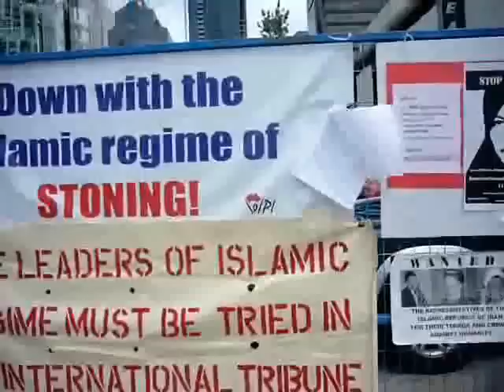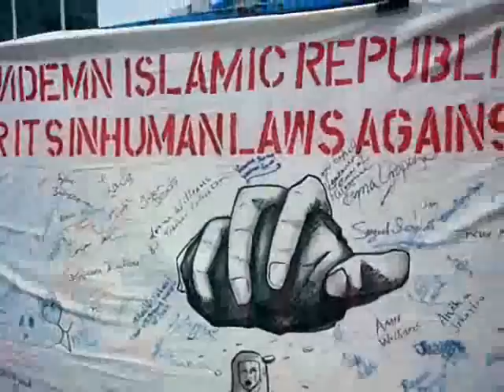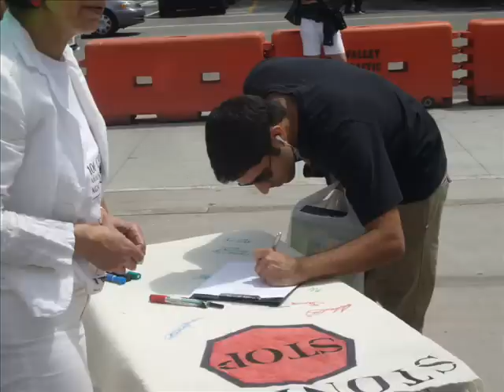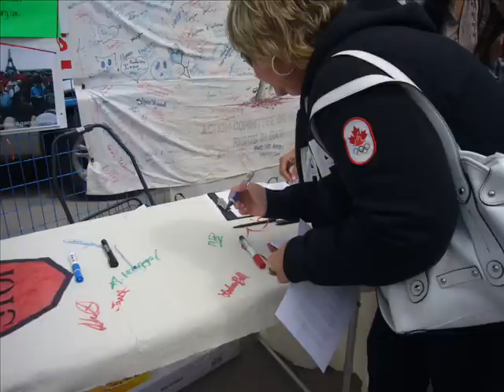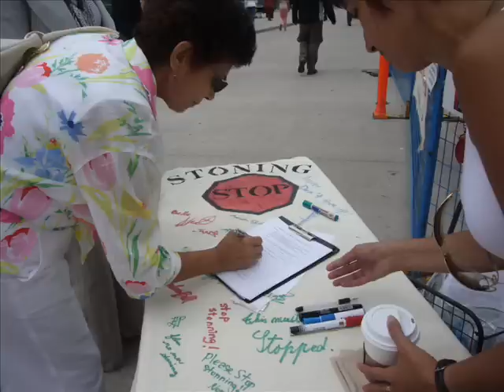interview red fm with zari asli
The interview starts from 2:20 to end of clip. A Vancouver base radio station, Red Fm, interviews Zari Asli , after demo. International Day against stoning, July11.